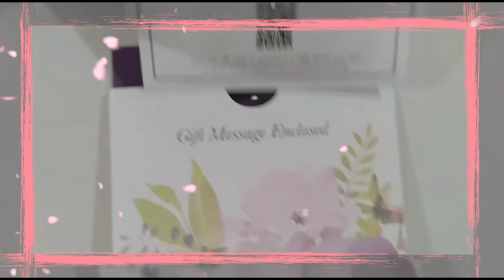cheers for life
Thank you to my family family is love